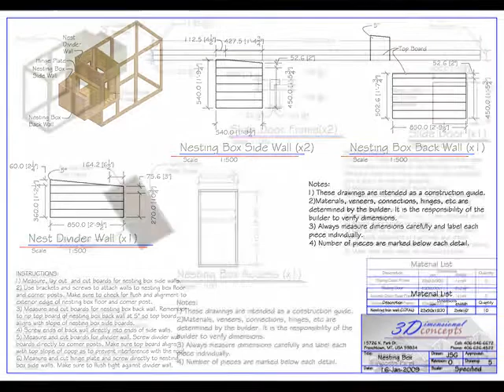Chicken Coop Plans - How to build a chicken coop #6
Step by step plans instructions and videos on building a chicken coop